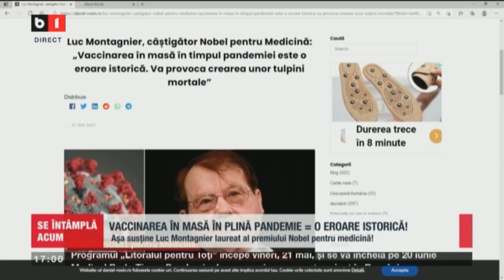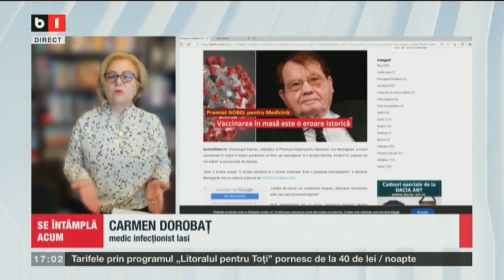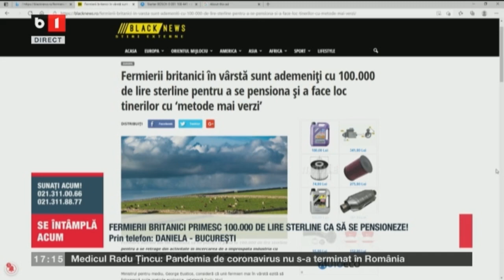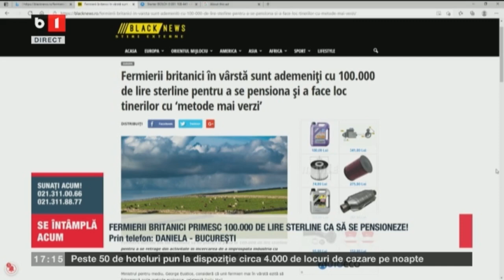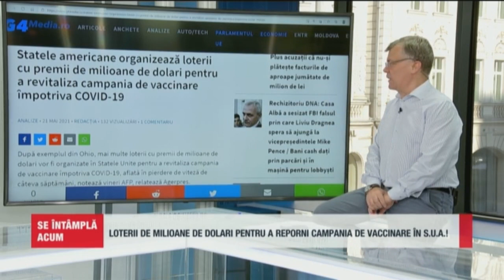SE INTAMPLA ACUM. FERMIERII BRITANICI PRIMESC 100.000 DE LIRE STERLINE CA SE PENSIONEZE, P2/2